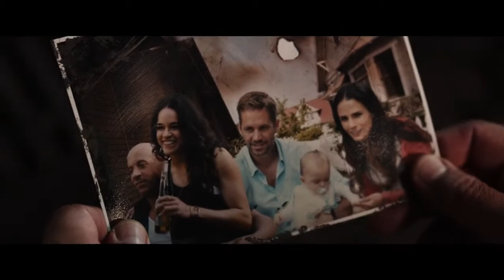The Fate of The Furious Trailer